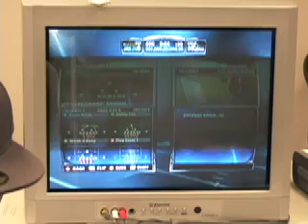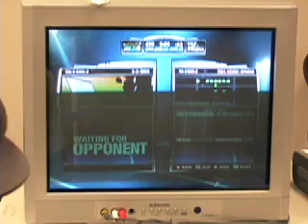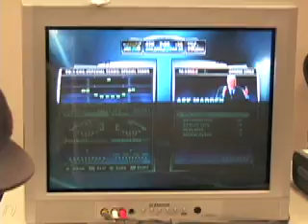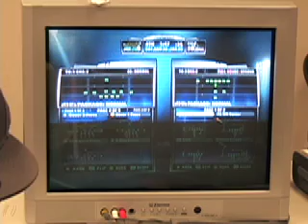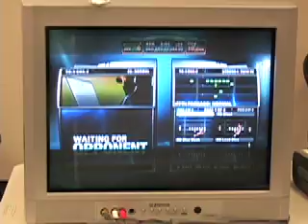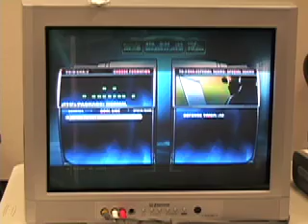Compton Madden 4th - Bdub vs. Can't Be Stopped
Madden at Compton - Bdub (JAX) vs. Can't Be Stopped (OAK) Fourth quarter.